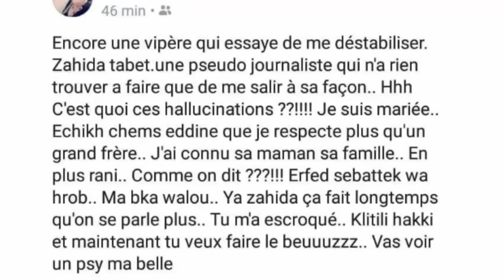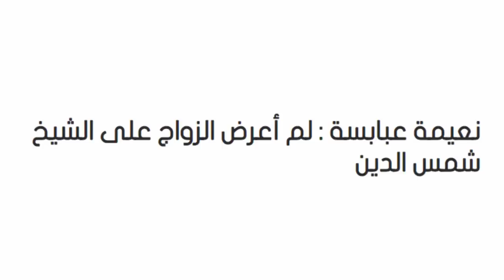فنانة مشهورة جداً طلبت الزواج من الشيخ شمس الدين الجزائري ولكن رد فعل بوروبي غير متوقع وصادم ؟؟